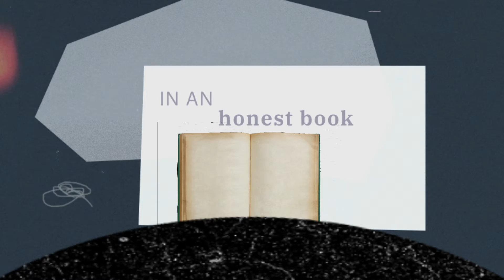Ecclesiastes - Unvarnished Honesty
Join us starting January 3, 2021 for the start of a study of the refreshingly honest book of Ecclesiastes.